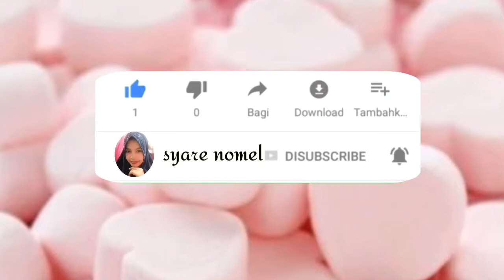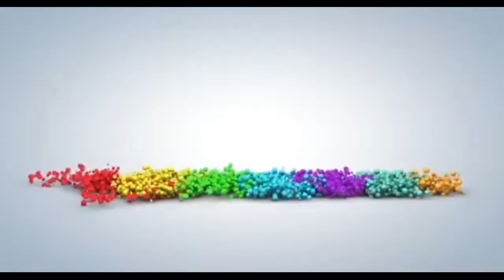UDANG SAUS PADANG - PRAKTIS DAN NIKMAT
Anda penggemar menu udang? Ingin makan udang yang enak tanpa harus merogoh kocek dalam? Anda bisa kok makan masakan udang yang enak tanpa harus keluar uang banyak. Yuk, coba masak beberapa resep udang yang enak ini. Selain bisa hemat biaya, Anda juga bisa menyantap menu udang enak yang sehat.

Baca terus untuk mengetahui beberapa resep udang yang enak dan sehat. Temukan pula informasi mengenai kandungan gizi udang dan apa saja bahaya makan udang melalui video ini

bahan
udang 1/2 kg
tempe 1 papan

bahn halus
cabe merah keriting 7 buah
bawang merah 4 buah
bawng putih 3 buah
jahe 1 ruas kecil
sereh geprek
saos tomat
saos tiram /kecap manis
meizena (boleh skip)
air secukupnya
daun jeruk
garam
lada putih

resep udang saus padang
cara membuat udang saus padang
cara bikin udang saos padang
aneka olahan udang
resep udang

happy cooking moms..